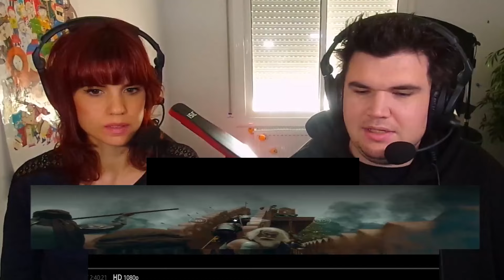Ponniyin Selvan Part 1 - AMAZING INTRO - Vikram, Karthi, Aishwarya Rai Bachchan, Trisha Krishnan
Follow US on:
- INSTAGRAM  @AussieDillon - TANIA - @taniarabann
- SNAPCHAT taniadillonyt